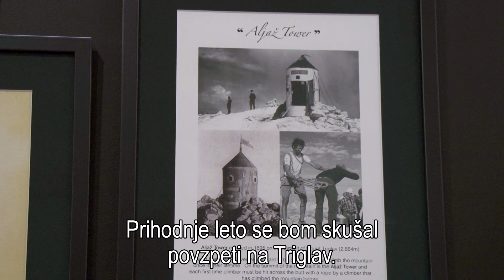Ambienti TV Show - Na obisku pri Avstralcu v prenovljenem stanovanju v centru Ljubljane.